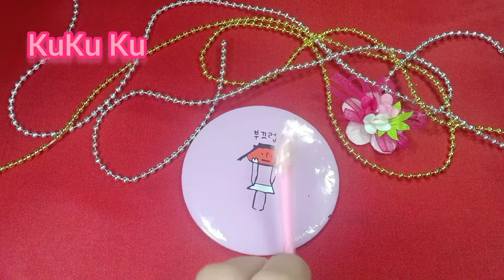Valentine 5 Nail Art